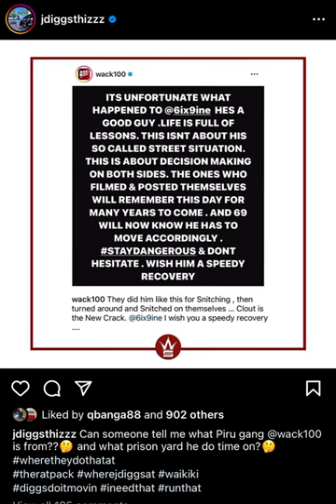J Diggs Responds to Wack 100 “What Piru Hood Wack From?”